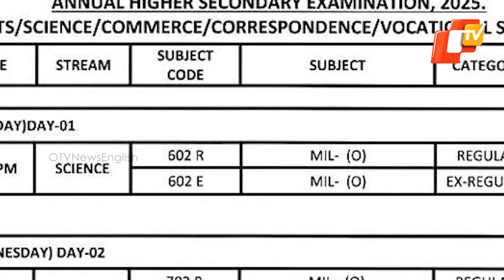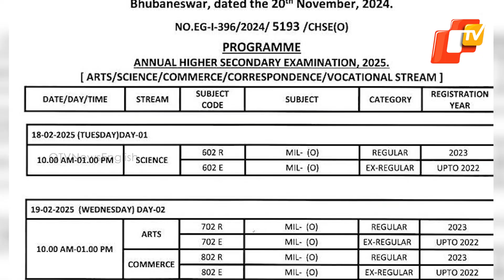Odisha Plus-2 Exam Schedule Announced; Exams To Start On Feb 18, 2025 & End On March 27